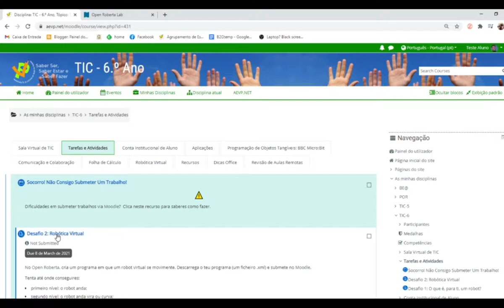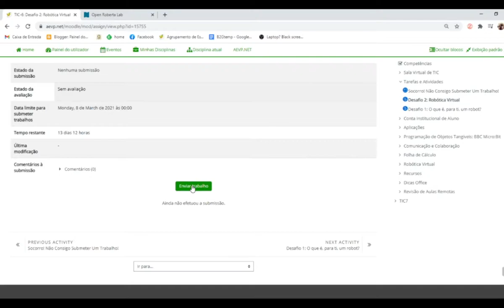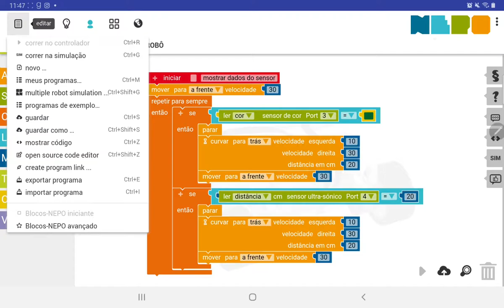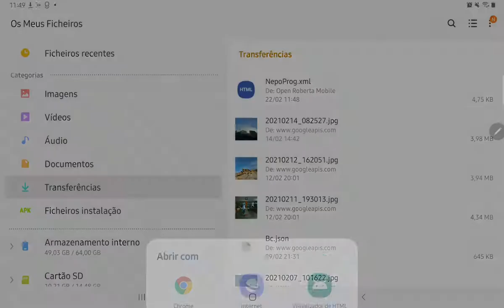Open Roberta: Exportar um Projeto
Descarregar um projeto de programação, ou partilhar link online, no Open Roberta.